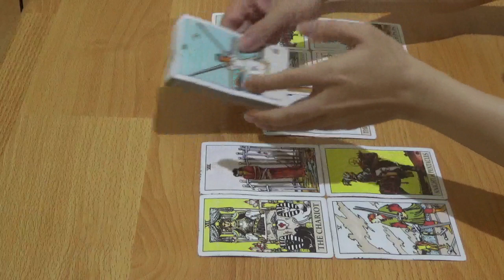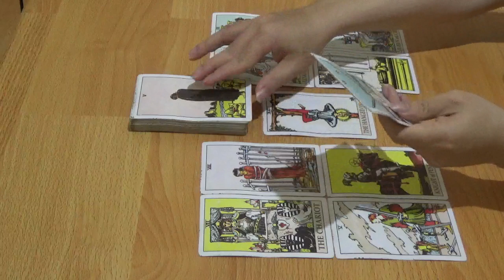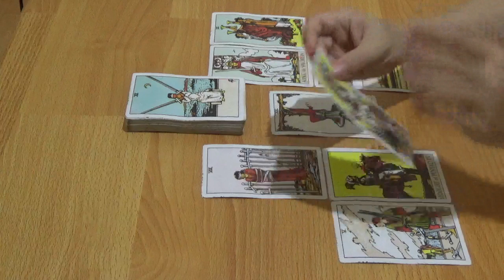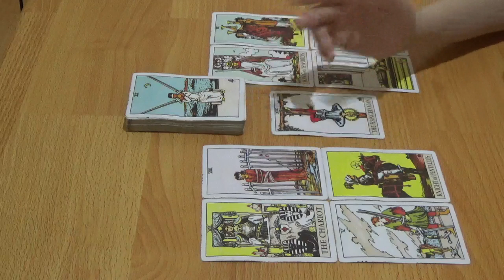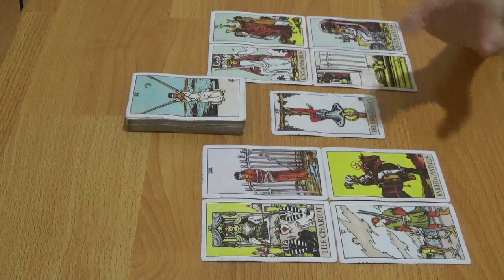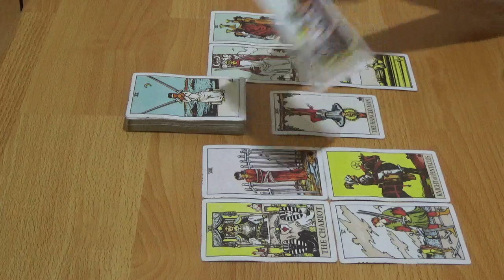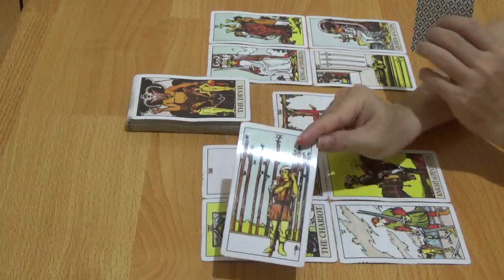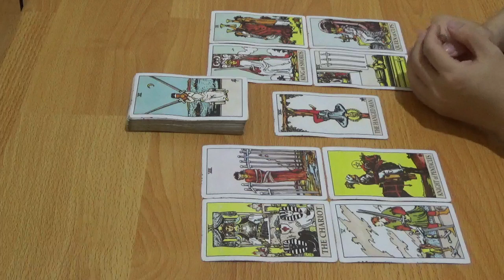Zodiak Aquarius 2, 3, 4, 5, 6, 7, 8 Maret 2020